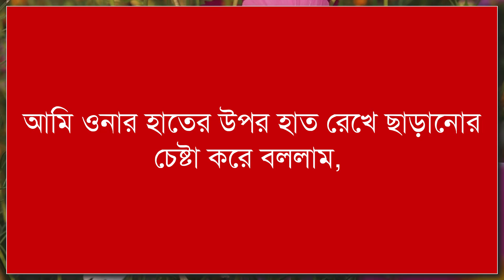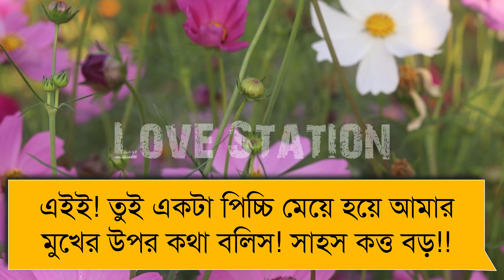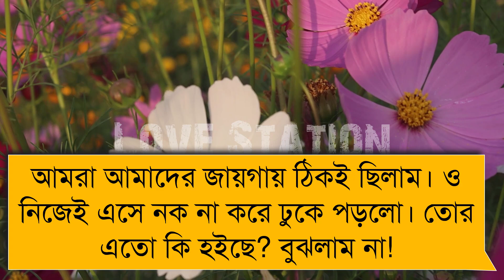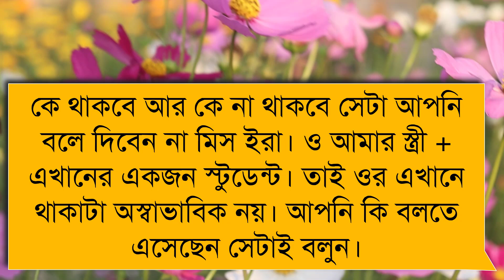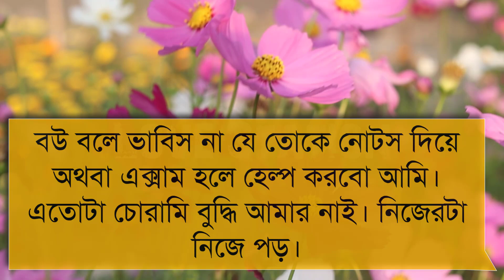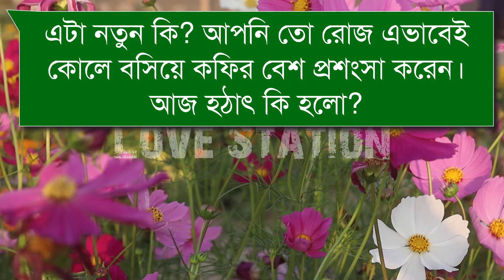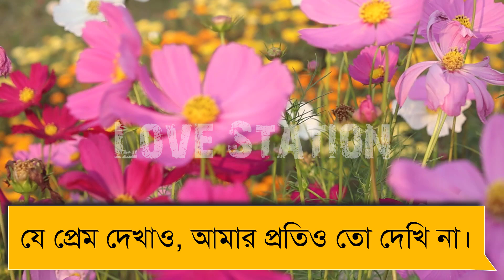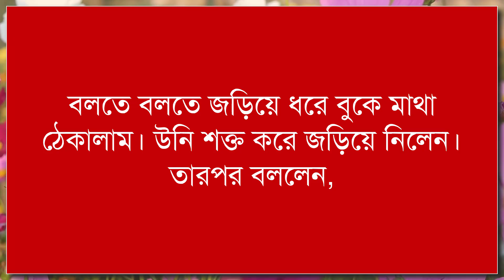নার্স যখন রোমান্টিক বউ | A SOCIAL ROMANTIC LOVE STORY BANGLA || LOVE STATION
Voice -